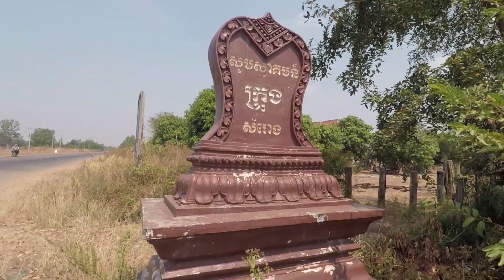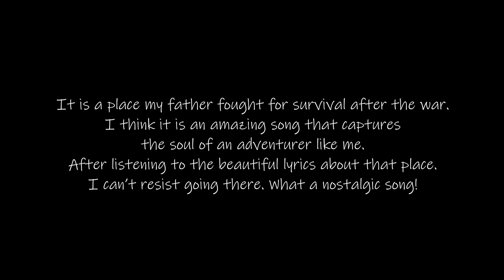ជិះម៉ូតូទៅស្រុកសំរោងចុងកាល Somrong Chongkal Motorcycle Diaries (Part 2)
The Motorcycle Diaries "សំរោងចុងកាល់" Part 2
I would like to dedicate this video to my father who loves this song so much “សំរោងចុងកាល់ Somrong Chongkal” from a Cambodian golden voice Sin Sisamut. It is a place my father fought for survival after the war. I think it is an amazing song that captures the soul of an adventurer like me. After listening to the beautiful lyrics about place. I can’t resist going there. What a nostalgic song!